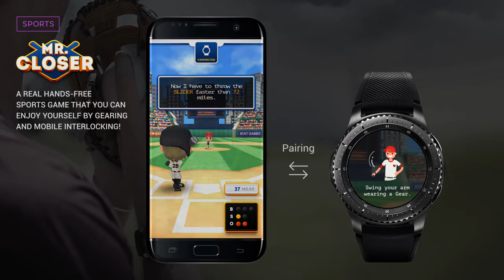MR.TIME GAME Promotion Movie for MWCA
[Wearable game developed by Mr.Time Lab]

- Vroom Rider
- FIST KING
- SPACE ODDITY
- BALLOONPOP
- MANDOO
- EXIT
- JUDGEMENT DAY
- TO THE MOON
- Gold the Gathering
- Spinning Space
- MR.Closer

It was made exclusively for Samsung gear.
It is a game optimized for smartwatch.